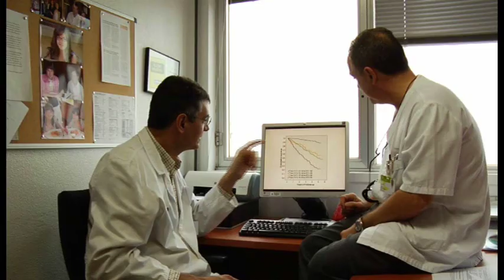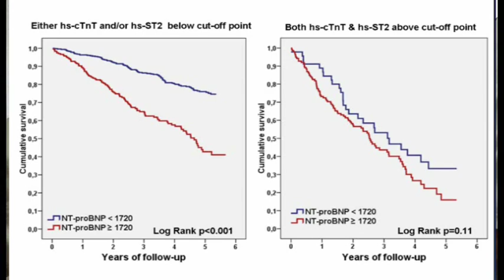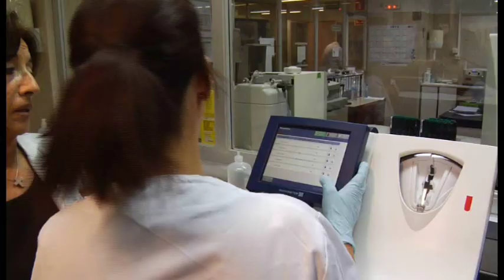Combined Use of Novel Biomarkers for Heart Failure Risk Stratification vs Conventional Assessment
Dr. Antoni Bayes-Genis, a cardiologist from Hospital Universitari Germans Trias i Pujol, in Barcelona, Spain, discusses his article appearing in the March 2013 issue of Mayo Clinic Proceedings, where he reports of a more accurate biomarker combination for predicting heart failure.